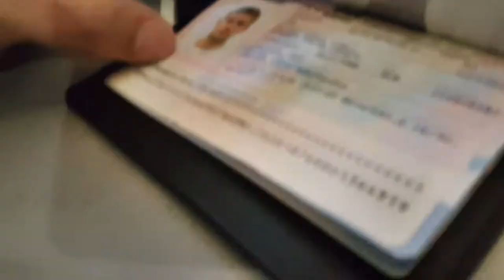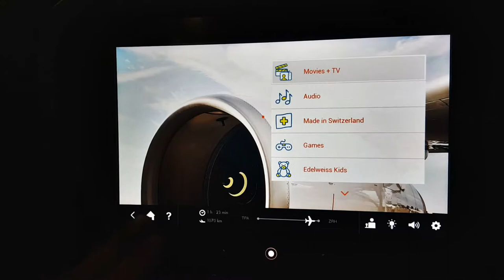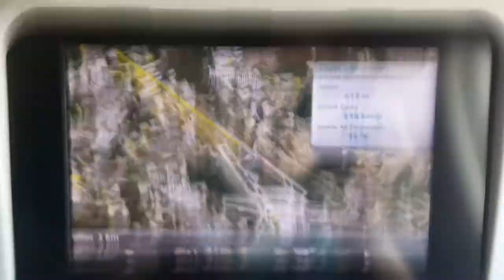Flying to Moscow! | РОССИЯ VLOG #1 ✔ 🇷🇺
-Travel Adapter Power Supply (MUST HAVE)
-Large Carry-On Bag (Lot's of Pockets!)
-Simple Laptop Bag
-Mini Travel Accessory Bag

Quick Vlog - From Tampa to Switzerland to Moscow!

$399 Limited Time OCULUS RIFT + TOUCH BUNDLE!!!

== VR Spies ==
Part of the VR Spies Community, all authentic fans of VR:

Immersive Gamer83
UKRifter

*Vinicius Polo - Patron
*Damont Buffington
*Joseph
*Matt Poole
*Matthew Lake
*Vinny VR
**David Shelstad - Patron
*Arran Mccormick
*Mila Cridlig
**Aaron Banaszek - Patron
*Michael Sowerwine
*Melker Holmgren
*Jim Kelly
*Brook Wassall
*Edwin Alvarez
*Melker Holmgren
*Edsel Malasig
*Igor Vedovoto - Patron
*Adrian Springer
*Black Blade - Patron